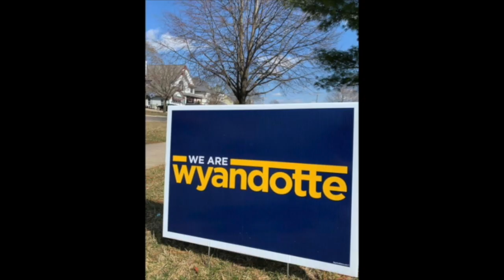Teacher Daily Dose - COVID 19 Edition - Episode 5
Wyandotte, MI